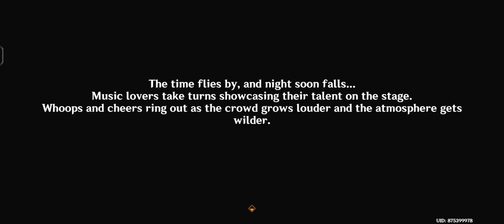Event Quest | Paimon and Itto Rock 'n' Roll Duet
[ Genshin Impact ] Event Quest |  Iridescent Arataki Rockin  |  Araraki Tour De Rock n Roll - Part 2 #122

Event Quest! Concert rock n roll..